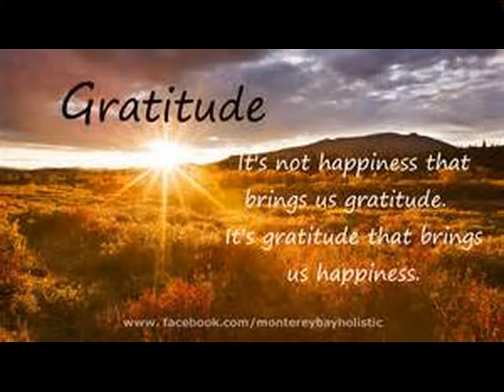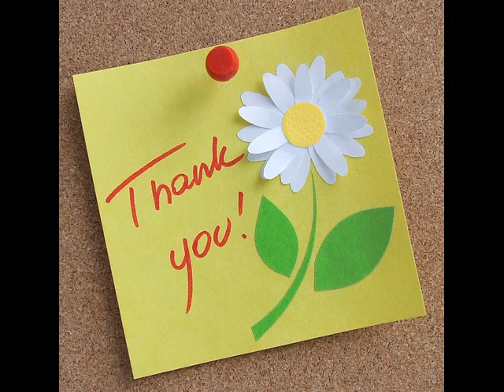Thank You- China Crisis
Thankful song by China Crisis